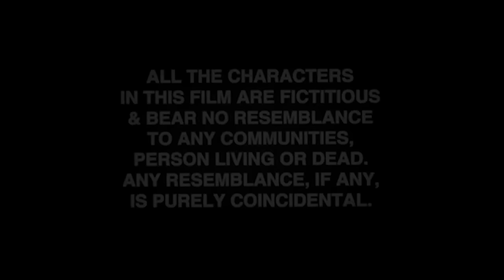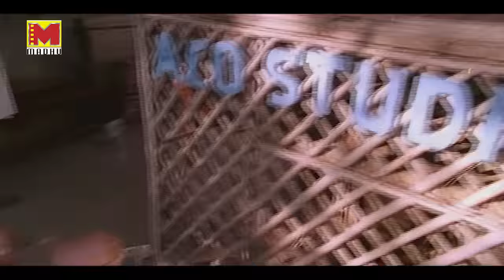AATANKWADI ( आतंकवादी ) - HD Hindi Dubbed Movie